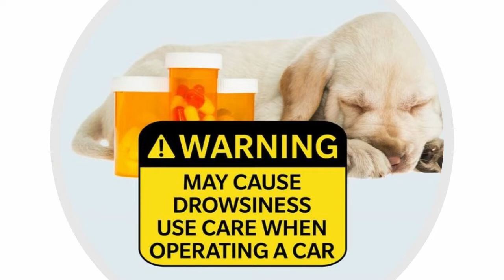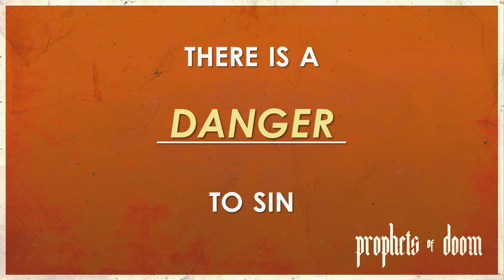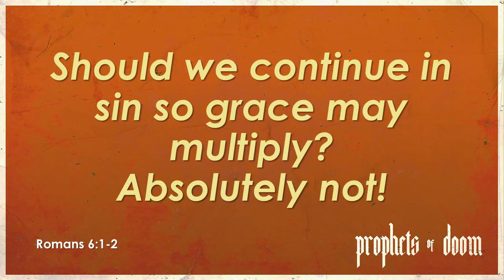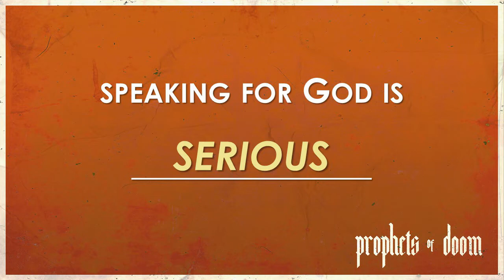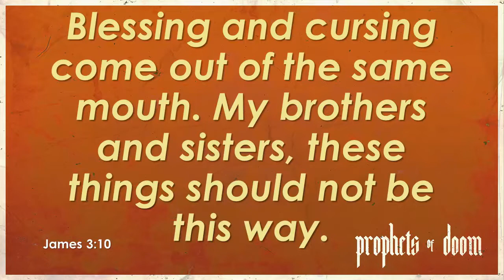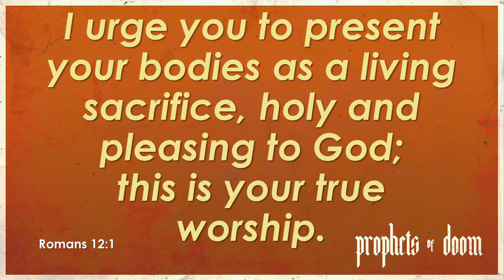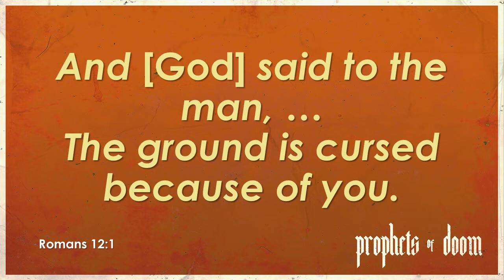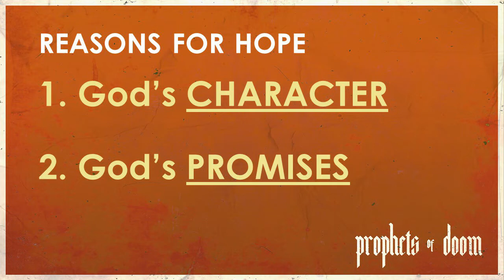Prophets of Doom - Micah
Micah 2:3-5
Pastor Brian Jenkins